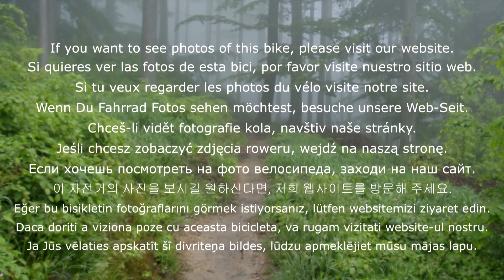Giant Roam 2 Disc 2019